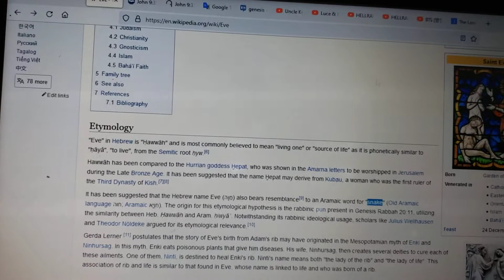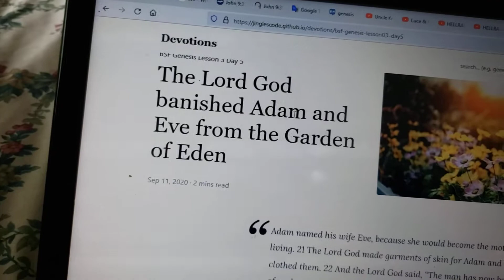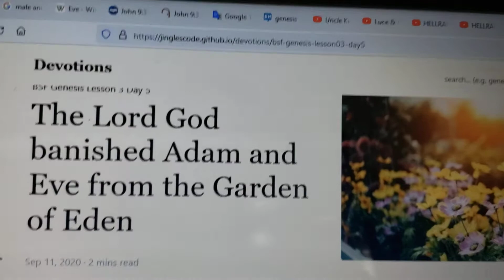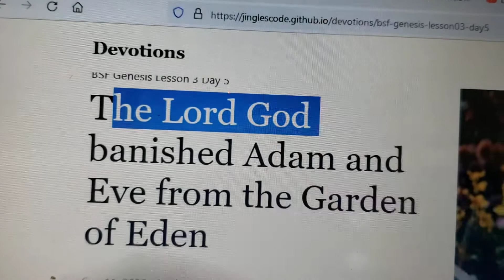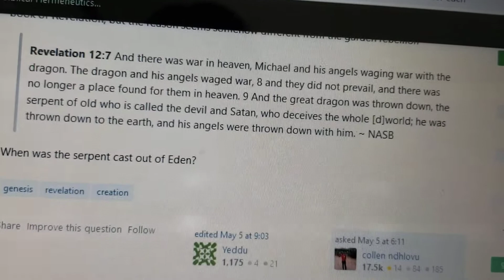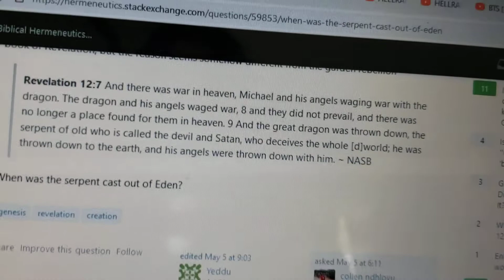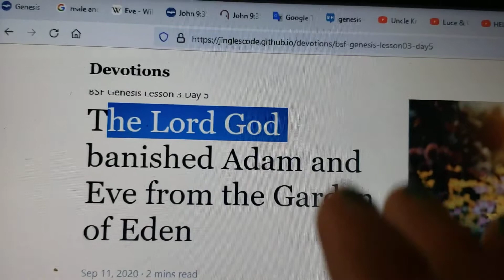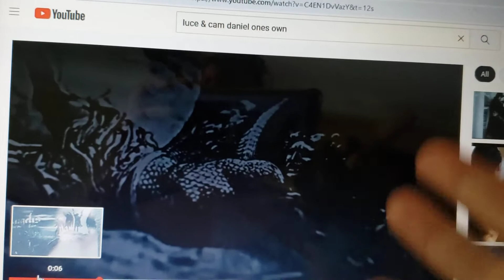the serpent in the garden part 1